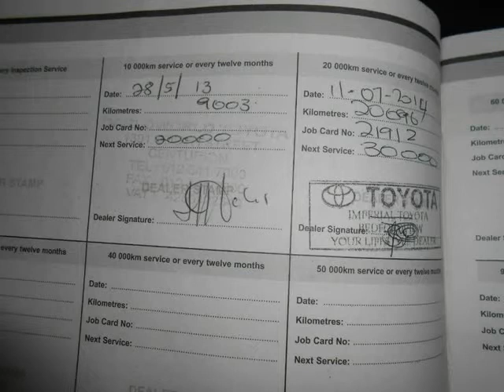2012 TOYOTA ETIOS 1.5xs Auto For Sale On Auto Trader South Africa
2012 TOYOTA ETIOS 1.5xs Auto For Sale On Auto Trader South Africa

Vehicle Specs:
25000 km
Hatchback
1.5 l
Petrol
Manual
4 Doors
Silver
FWD